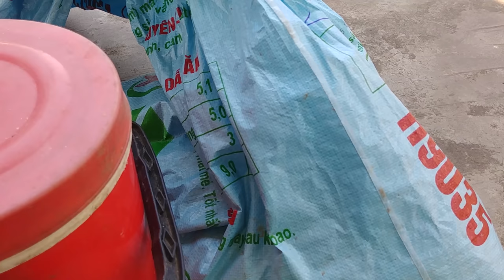Phối mồi câu cá chép , cá rô phi trắm , trôi cho câu đơn , câu lục , câu đài và lancer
anh em vào nhóm fb phương thảo fishing  để giao lưu nhé